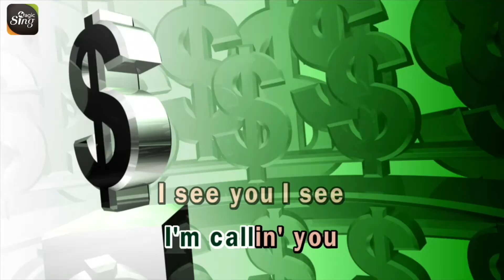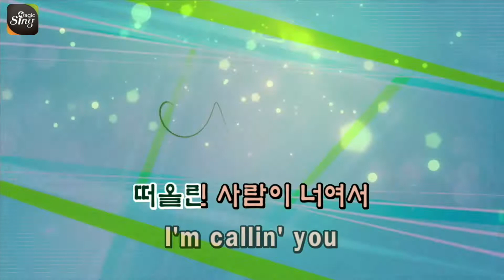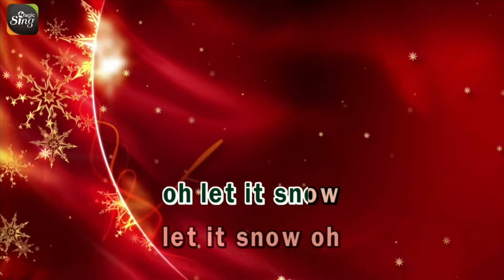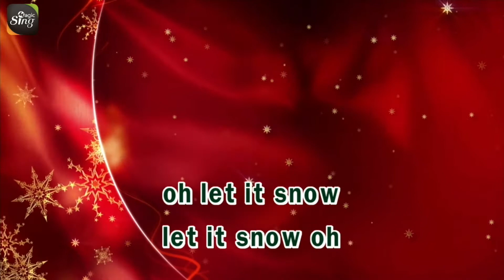[매직씽아싸노래방] 버벌진트/범키 - 눈도오고그래서 노래방(karaoke) | MAGICSING